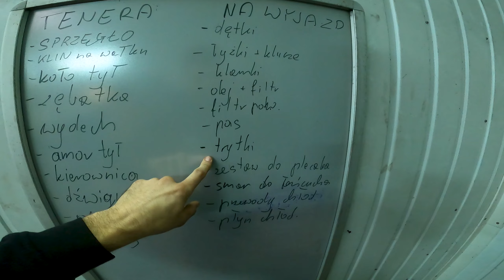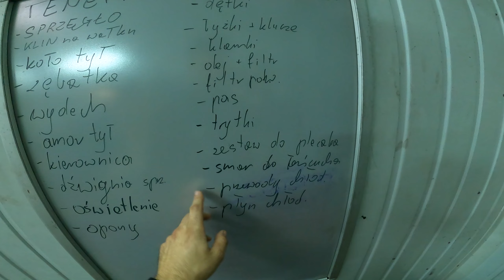Przygotowujemy się do Wyjazdu w Góry | Szykujemy Moto do Hard Enduro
Kolejny wyjazd się nam przytrafił, a co za tym idzie musieliśmy ponownie przygotować motocykle i siebie do wyjazdu.
Zobacz co według nas zabrać ze sobą ma wyjazd Hard Enduro 💪

❗️Chcesz naszą bluzę? Napisz do nas wiadomość na Messenger lub Instagramie 💪